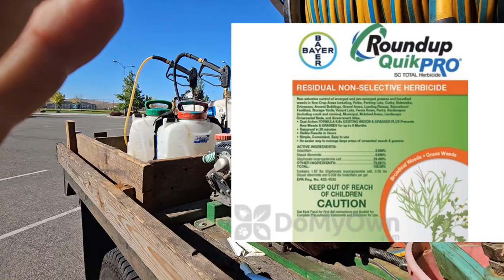Lawn Spray set up 2023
this is my 2023 Lawn Spray Rig SET UP
2012 F 350

Equipment used for Filming and editing:
Gorilla Pods
Camtasia editing software